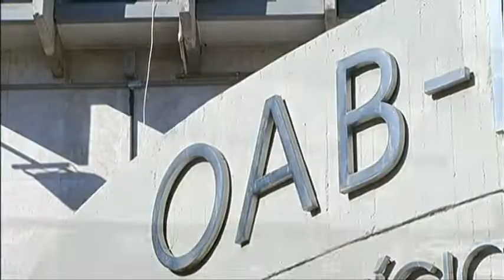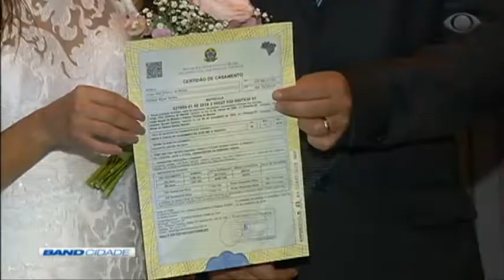Band Cidade 2ª Edição 26/11/2018 Bloco 1